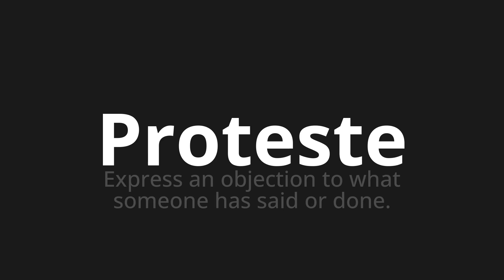How to pronounce Proteste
Master the Pronunciation of 'Proteste which means protests' - which means : Express to Object to What Someone Has Said or Done. 📝 with @PronunciationGerman 🎓🗣️ - [Your Guide to German]

Learn to pronounce 'Proteste' perfectly in German with our easy and engaging tutorial by @PronunciationGerman! 📖📽️ In this comprehensive video, we provide you with native speaker examples 🗣️👂 and phonetic breakdowns 🎵 to ensure you get the pronunciation just right.

How to say Protests in German